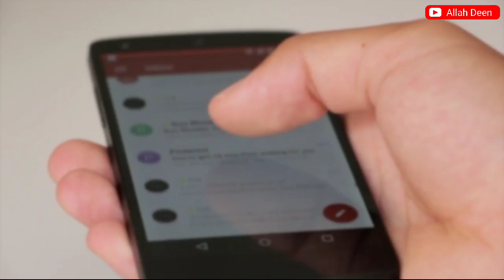Allah ने मख्खी को क्यों पैदा क्या ? बादशाह का सवाल गुलाम से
अस्सलाम वालेकुम दोस्तों इस वीडियो के अंदर हमने आपको एक बादशाह और गुलाम का वाकया बताया है ।